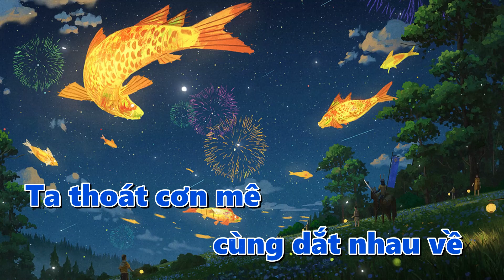Karaoke Vó Ngựa Trên Đồi Cỏ Non Rumba Tone Nam